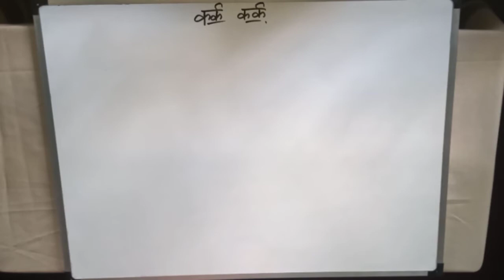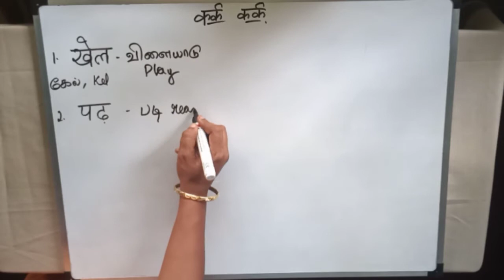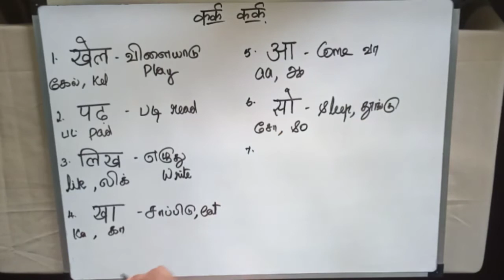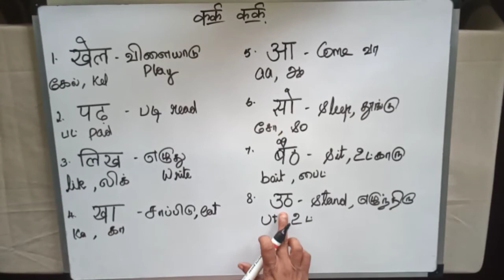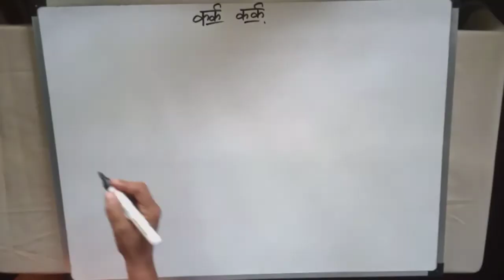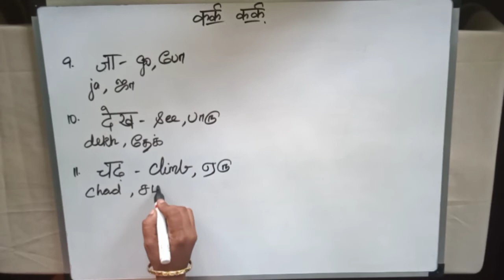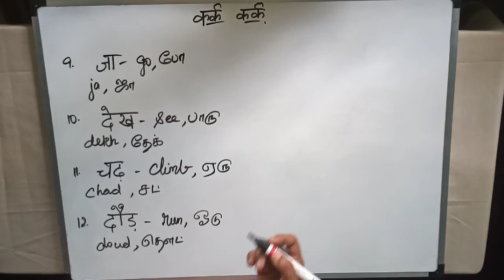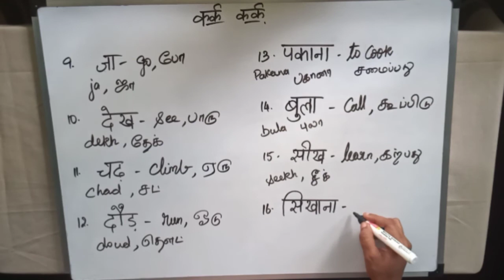Hindi action words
This video is to learn hindi verb (action) words through Tamil